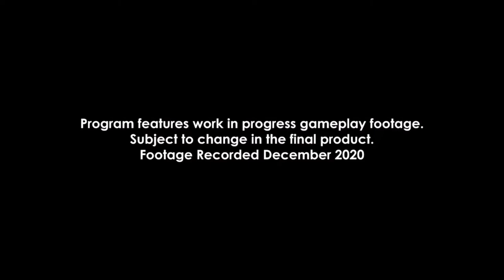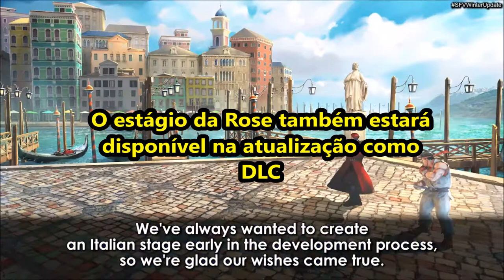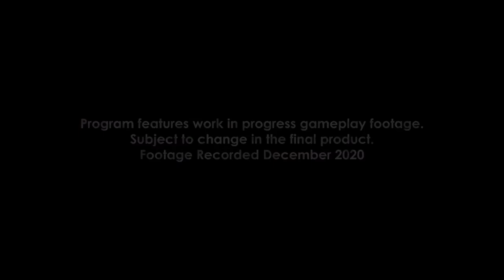GD NEWS - SFV WINTER UPDATE PT2 - Rose, Dan, Eleven e Oro.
Vamos conferir o que foi anunciado sobre os novos personagens de DLC pela CAPCOM.